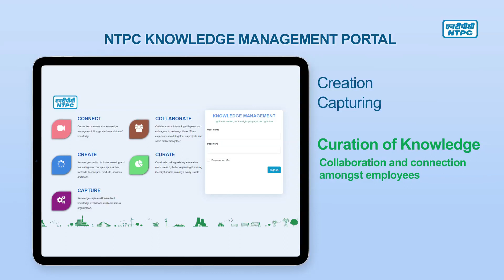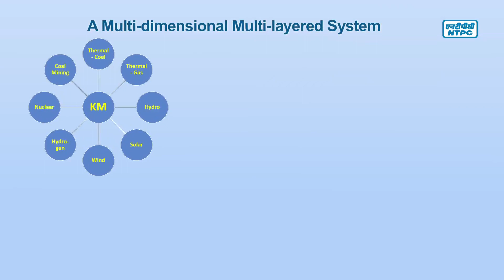4 NTPC KNOWLEDGE Revised